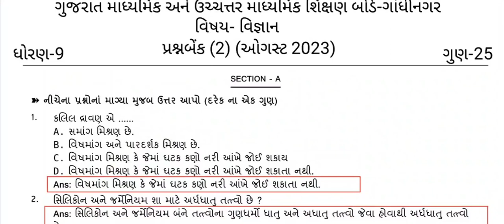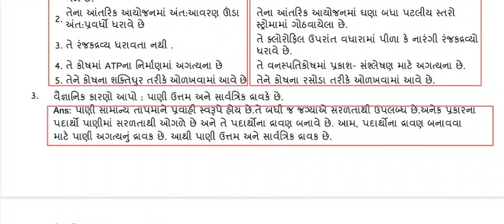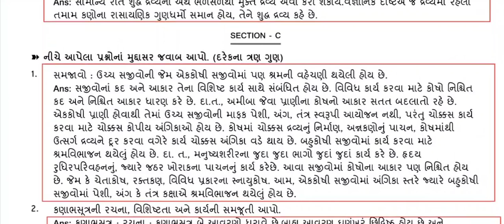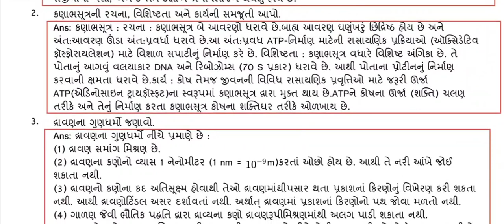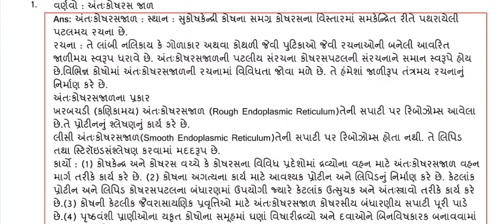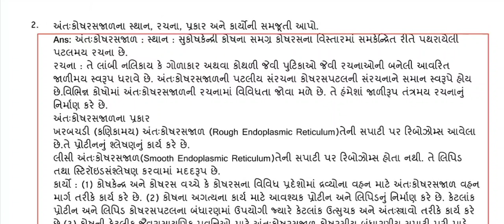std 9 science ekam kasoti solution august 2023, Dhoran 9 vigyan ekam kasoti paper august 2023,